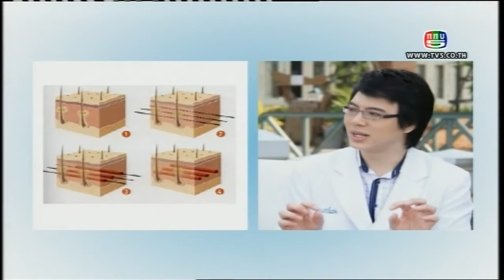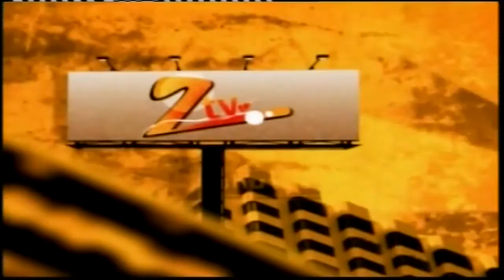Beauty Inside by Wuttisak Clinic Ztv วันเสาร์ที่ 1 กพ. 2557